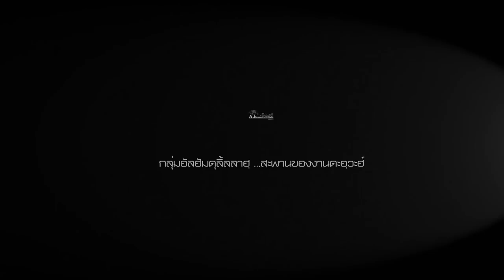AH 3780 บุญคุณ พ่อ แม่ โดย อาจารย์อาบีดีน ฮัดซัน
12.08.66 @ จัดโดย ชมรมมุสลิมผู้สูงอายุศิลปวัฒนา
ณ มูลนิธิสตรีไทยมุสลิม (อาคารลิเบีย)

Tel & Line iD :
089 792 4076 (ดาวุด)
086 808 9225 (อับดุลการีม)
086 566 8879 (อนัส)
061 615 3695 (มุสตอฟา)
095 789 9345 (อามีน)
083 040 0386 (ฟูอาด)